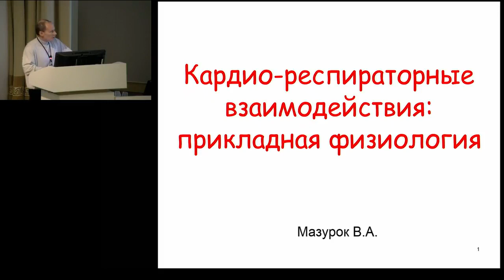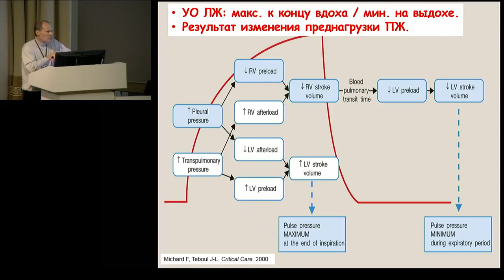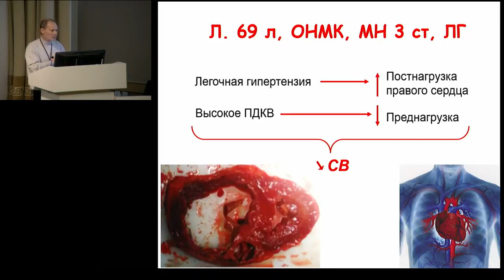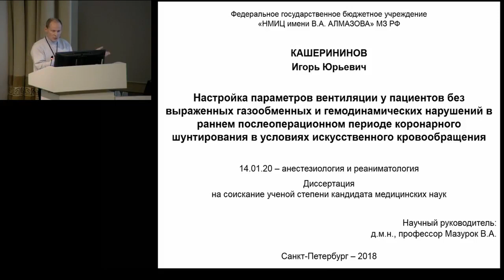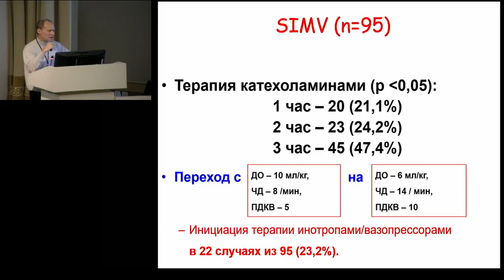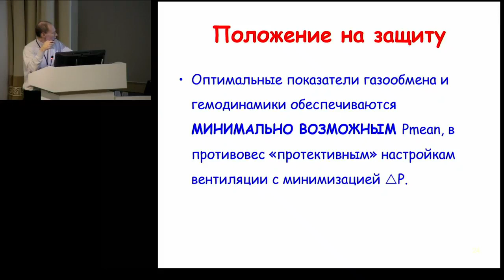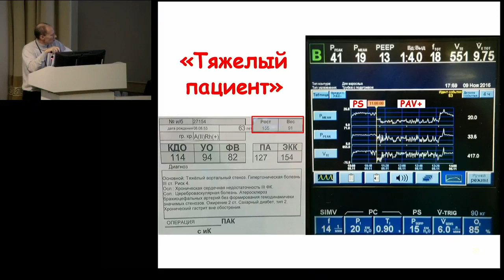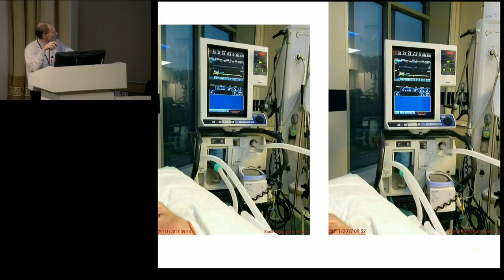Кардио-респираторные взаимодействия МАЗУРОК В.А.